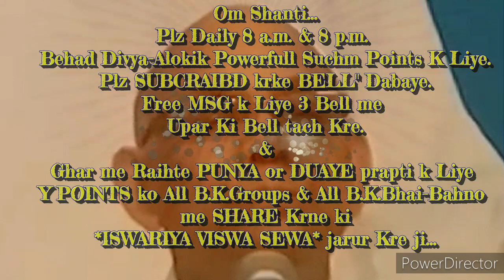ग्रहस्थ में रहते "अपने महान विचारों द्वारा परमानन्द की अनुभूति करने की" 🇲🇰ईश्वरीय🇲🇰सहजविधि और अभ्यास